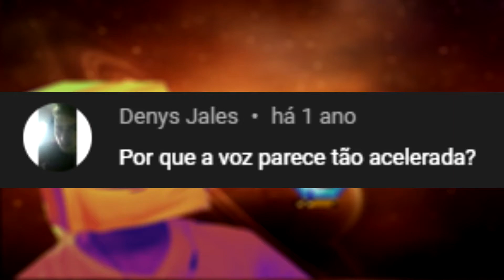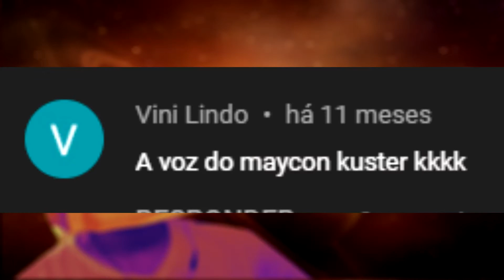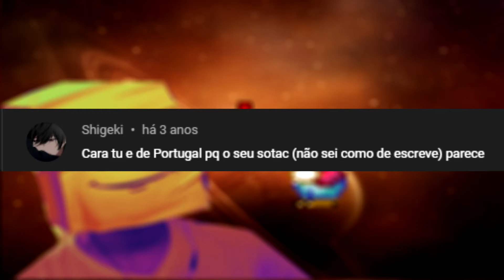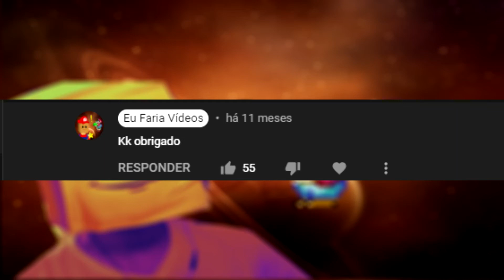Sua voz é parecida com...